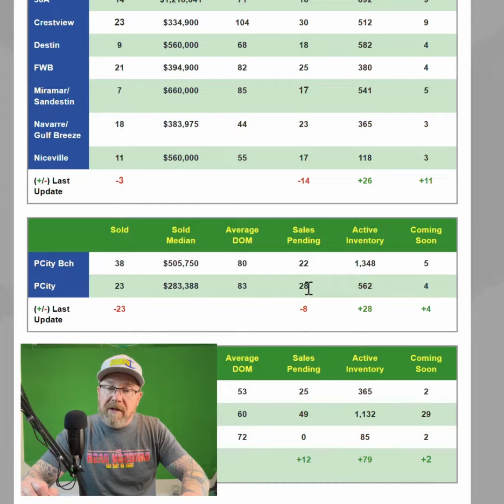📈Your Emerald Coast Market Update "stats" 8FEB24